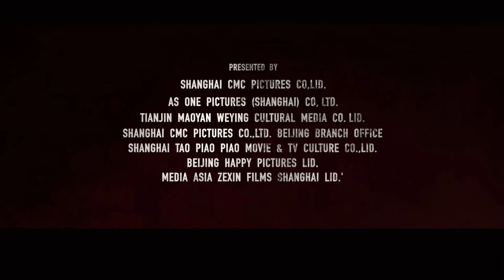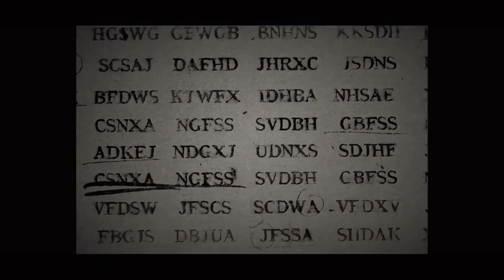‘Decoded’ Review: Where Visual Brilliance Meets Narrative Dullness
Christopher Nolan's influence looms large over the new movie 'Decoded,' a visually stunning yet emotionally flat spy drama from China. While its plot promises high-stakes war thriller excitement, the film struggles to match the depth of Nolan's work, delivering a polished but uninspired take on espionage.